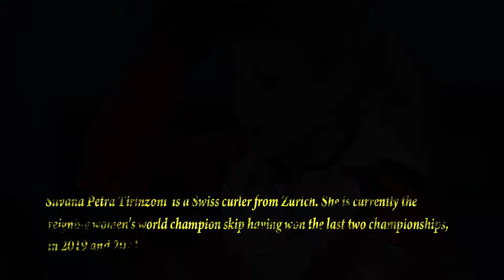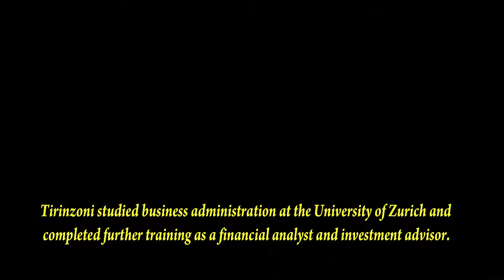Silvana Tirinzoni | Biography | Lifestyle | Networth | Family